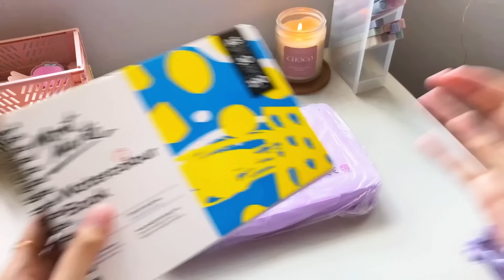🎨 painting peaceful gouache landscapes 🌷 himi gouache 36 twin set unboxing + swatching 🌅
hello everyone!
in today's video,  i'll be painting four peaceful gouache landscapes 🖼️✨ belated happy new year to you all! ✨ this is my first video for 2024, and i can't wait to share all the upcoming artworks i'll be doing. wishing everyone a wonderful start to the year! may it be filled with joy and creativity 🎨🖌️

🍵timestamps:
0:15 unboxing
2:10 swatching
3:12 paint with me
3:52 first painting
6:34 second painting
8:54 third painting
10:55 fourth painting
13:11 tape peel

tags;
peaceful gouache landscapes, gouache painting, Himi gouache 36 twin set, gouache unboxing, gouache swatching, art supplies unboxing, painting landscapes with gouache